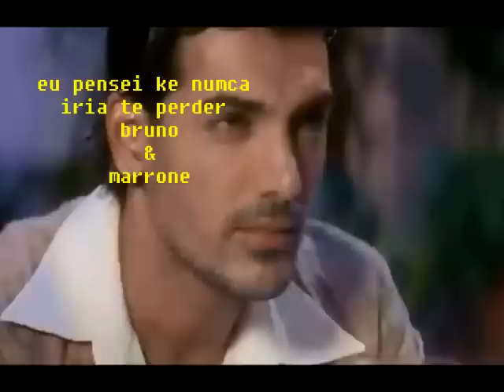eu pensei ke numca iria te perder bruno & marrone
rosa bouçinha com  carinho
nada a mais difiçil ke viver sem ti
sofrendo pela espera de te ver voltar ...beij